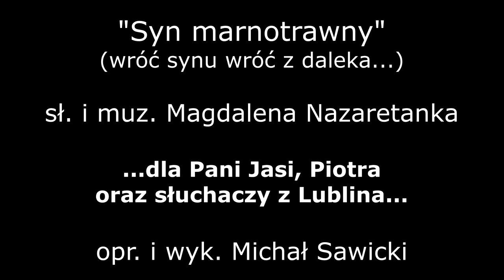SYN MARNOTRAWNY | WRÓĆ SYNU, WRÓĆ Z DALEKA | COVER | AKORDEON | BOSSMusicLomza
Pamiętałem fragment tej pieśni jeszcze z dzieciństwa. Miłego odbioru :)

solo Dm Gm A4-A
Zwr. Dm Gm A4-A Dm
         Dm Gm Dm A7 Dm
Ref. Dm Gm A4-A Dm D7
        Gm C7 F2 Dm Gm A4-A Dm